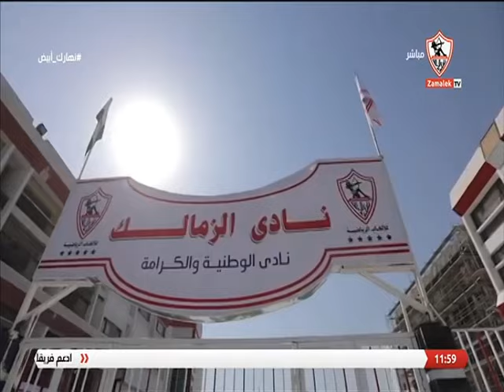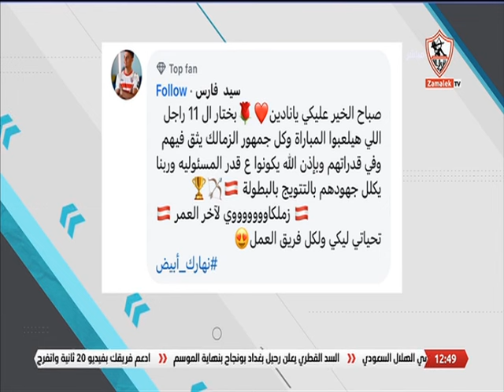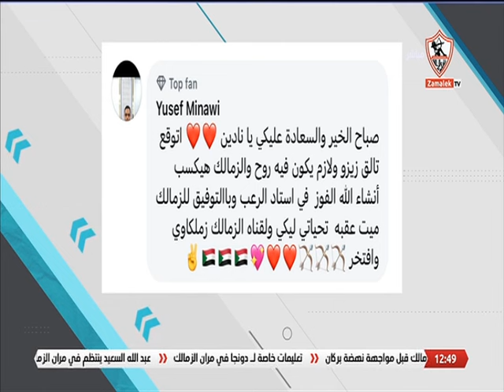حلقة الخميس مع (نادين تيسير) 16/5/2024 - الحلقة الكاملة - نهارك أبيض